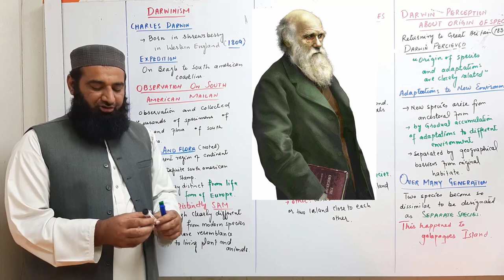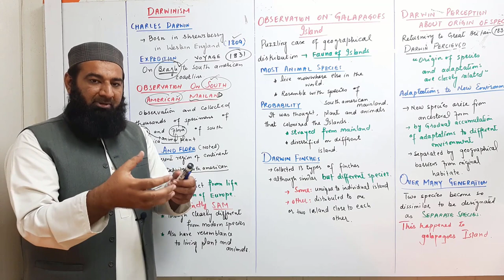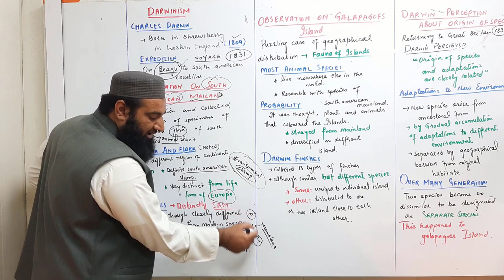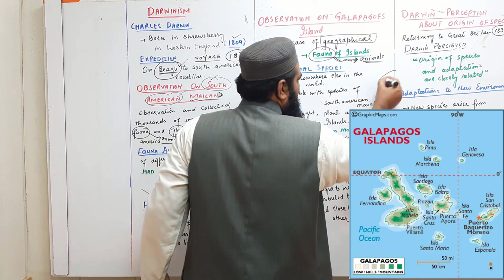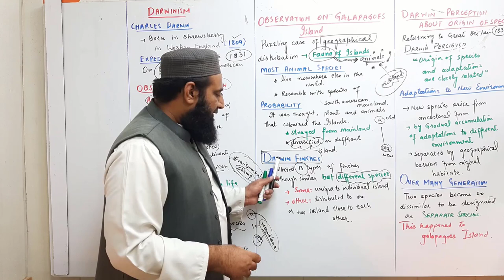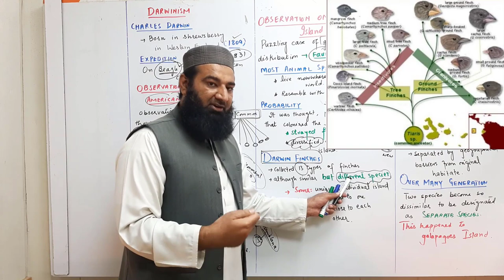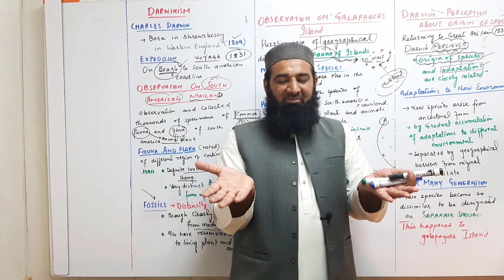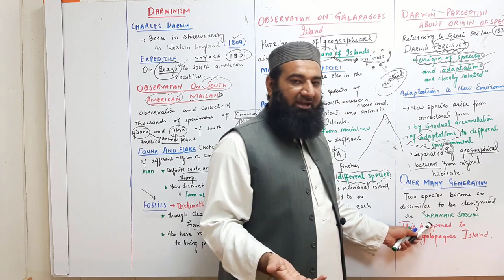Biology Chapter 24 Evolution lecture No. 6 DARWANISM PART 1 VOYAGE OF BEAGLE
He was born in Shrewsbury in Western England, in 1809. He joined the
expedition on Beagle to South American coastline.
Observations on American Coastline.
He observed and collected thousands of specimens of diverse fauna and flora of
South America.
Fauna and Flora. He noticed that the fauna and flora of the different
regions of the continent had
 Definite South American stamp,
 Very distinction from the life forms of Europe.
Fossils. Furthermore, the South American fossils that Darwin found,
 Though clearly different from modern species,
 Were distinctly South American in their resemblance to the living
plants and animals of that continent.
Observations on Galapagos Islands.
A particularly puzzling case of geographical distribution was the fauna of the
Galapagos Islands.
Most animal species on the Galapagos live nowhere else in the world,
although they resemble species living on the South American mainland.
Probability. It was as though the islands were colonized by plants and
animals that  strayed from the South American mainland and
 Then diversified on the different islands.
Darwin finches.
Among the birds Darwin collected on the Galapagos were 13 types of finches
that, although quite similar, seemed to be different species.
 Some were unique to individual islands, while
 other species were distributed on two or more islands that were close
together.
Darwin Perceptions about origin of species.
After returning to Great Britain in 1836, Darwin perceived
“The origin of new species and adaptations as closely related processes.”
Adaptations to new environment. A new species would arise from an
ancestral form by the gradual accumulation of adaptations to different
environments, separated from original habitat by geographical barriers.
Over many generations, the two populations could become dissimilar enough
to be designated as separate species. This is apparently what happened to the
Galapagos finches.